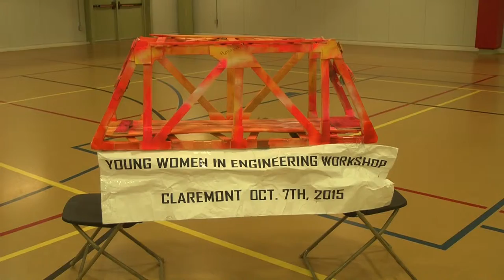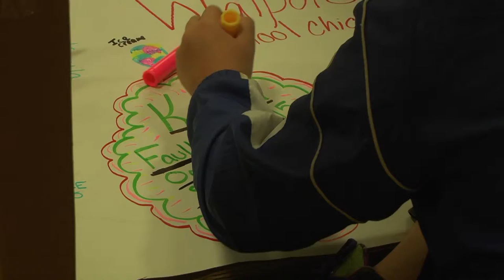Young Women in Engineering Raw Footage (short)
This is some of the raw footage (over an hour's worth) from the 2015 Young Women in Engineering workshop held in Claremont, NH on Oct. 15.